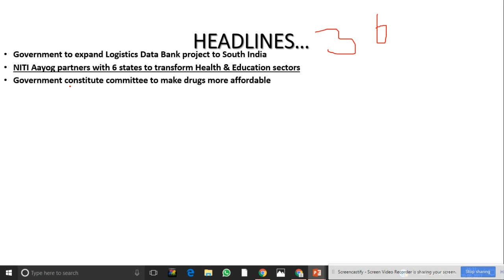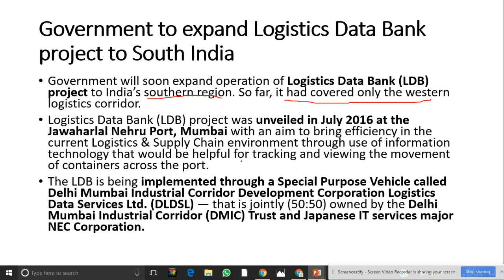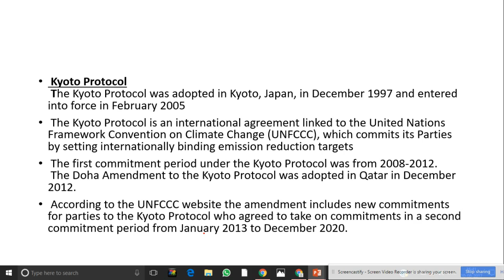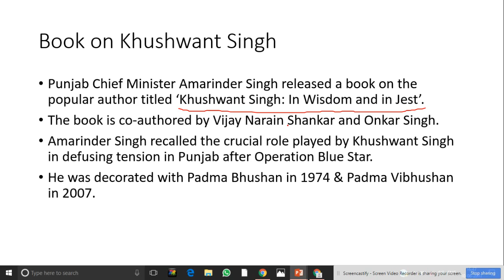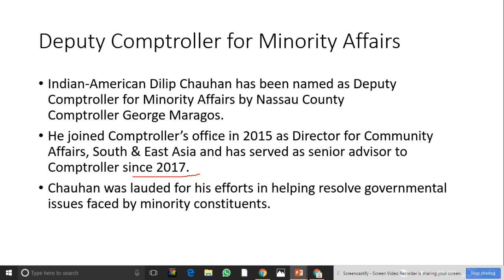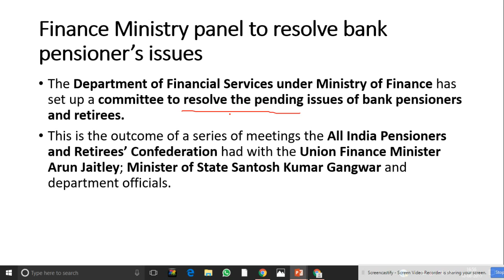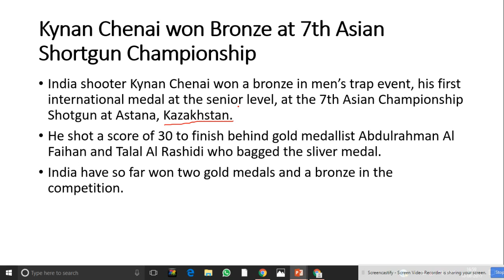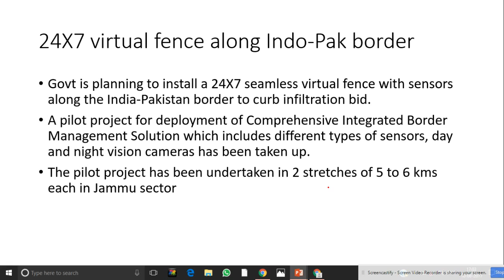CURRENT AFFAIRS-10 AUGUST 2017-BASED ON THE HINDU, PIB, TOI,IE,ECO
CURRENT AFFAIRS-10 AUGUST 2017-BASED ON THE HINDU, PIB, TOI, IE, ECONOMICS OUTLOOKS. BOOST CURRENT AFFAIRS ON THE DAILY BASIS. SPECIALLY FOR THE IBPS, RRB, RBI, SSC-CGL, UPSC ASPIRANTS
VISIT FACEBOOK PAGE " LEARN AT 1 CLICK"
TO DOWNLOAD PDF OF THIS LECTURE.